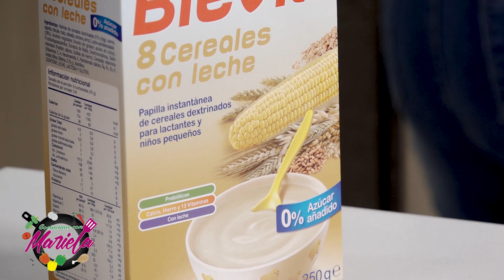🥺💫"Recordar esas palabras (de Efraín Ruales)... me da nostalgia", Lazito - 2DA PARTE